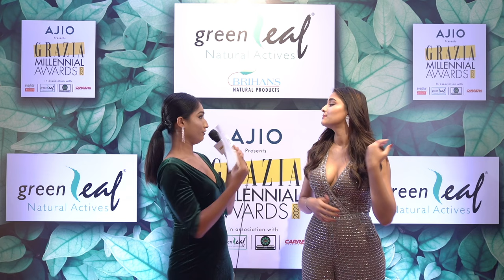Saiee Manjrekar at the Greenleaf Lounge at the Grazia Millennial Awards 2023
SaieeManjrekar talks about the benefits of Aloe Vera for Dry Skin at the Greenleaf Lounge on the pink carpet at the AjioGraziaMillennialAwards2023!